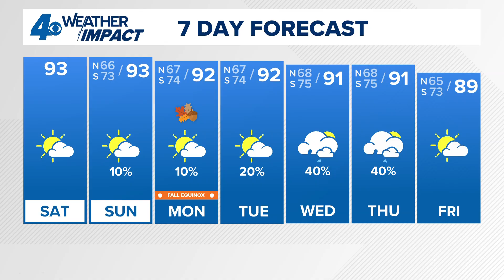Saturday 7 AM Tropical Update: Tropical Storm Gabrielle expected to become a hurricane soon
In the tropics, Tropical Storm Gabrielle is becoming better organized in the central Atlantic Ocean. It will likely strengthen to a hurricane in a few days as it moves northward. It is set to pass east of Bermuda but they should still keep an eye on its progression for potential impacts. Gabrielle will stay in the open ocean for its lifespan and bring no impacts to the United States.

Farther out in the tropics, the National Hurricane Center is highlighting one area of low development odds in the distant eastern Atlantic Ocean. Models keep this disorganized in the long run, but time will tell.

There are no tropical concerns for the Gulf Coast over the next week.